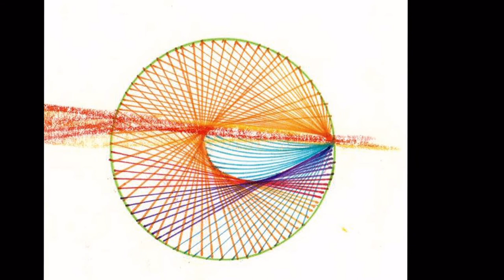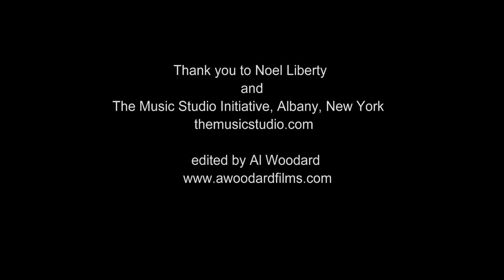Quirks: 12 short piano pieces by Joseph Fennimore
"Quirks" is a series of 24 short piano works composed by Joseph Fennimore.  Pianist Adam Bloniarz performed the first 12 pieces in recital at Kiggins Hall at the Emma Willard School in Troy, NY in 2004.  VIsual artwork by Diana Bangert-Drowns accompanies these performances here to interpret, contrast with, and provoke reflection on the pieces.

"'Quirks' bears echoes of French impressionism in the tradition of composers such as Debussy, Mompou, and Faure, with a touch of Gershwin and other classical jazz composers thrown in for good measure.  Fennimore's style is both nostalgic and inventive, playful and reflective, satirical at times, and at other times, ethereal."  - Diana Bangert-Drowns

Thanks to the Music Studio Initiative of Albany, New York, and Noel Liberty, who made this video production possible.  The Initiative supports musical study throughout the Capital Region through classes, educational events, performances, and scholarships.